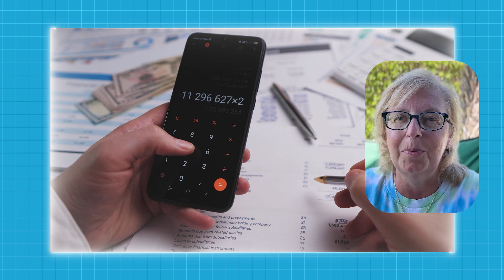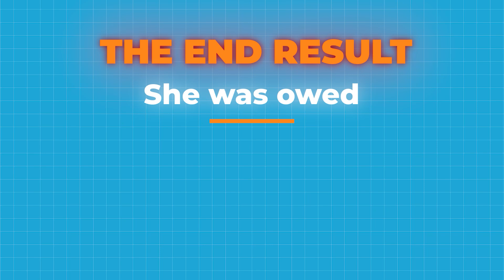The $37 Rabbit Hole: A CPA’s Shocking 4-Hour Journey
The High Cost of Perfection: A CPA’s $37 Dilemma

A meticulous CPA spends 4 hours reconciling a billing error, recovering just $37. This story highlights the pitfalls of obsessing over minor details and the importance of valuing time, especially for professionals with limited resources. How much is precision really worth?